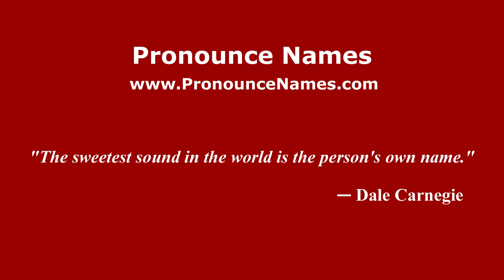How do you say Rian Valente in Mexico (Mexican Spanish)? - PronounceNames.com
How do you pronounce Rian Valente in Mexico? For more information about Rian Valente, such as gender, origin, etc.,